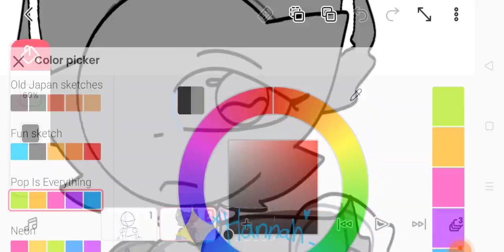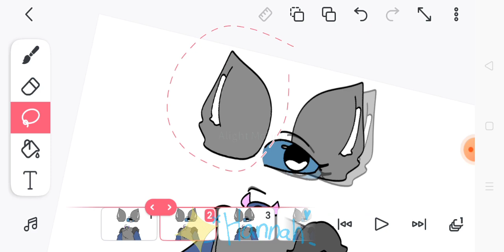How i Animate in Flipaclip!flipaclip